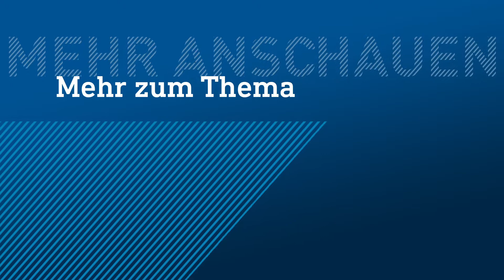Attraktion im Bergpark Wilhelmshöhe: Weißer Ritter erweitert Ausstellung in Löwenburg | hessenschau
Es ist ein spektakulärer Neuzugang für die Ritterausstellung in der Löwenburg: Die Museumslandschaft Hessen Kassel hat einen weißen Porzellanritter angeschafft. Dieser wird direkt gegenüber des schwarzen Ritters präsentiert und kann ab sofort kostenfrei besichtig werden. Gefertigt wurde der Weiße Ritter vom niederländischen Künstler Hans van Houwelingen.